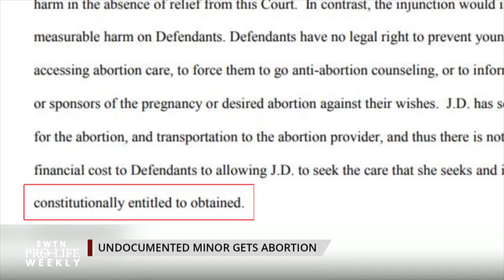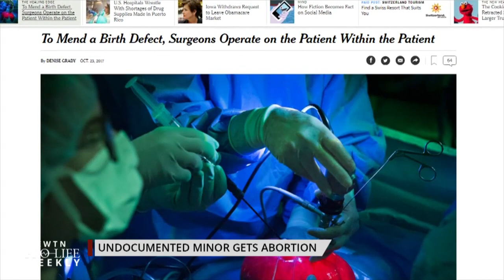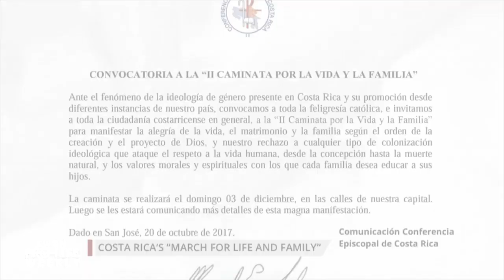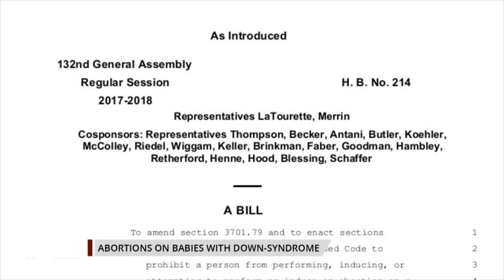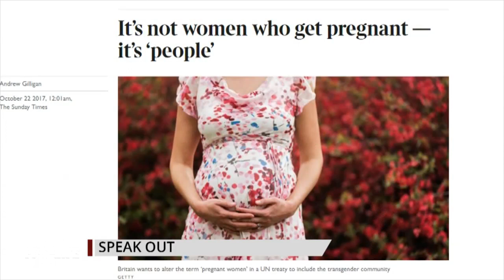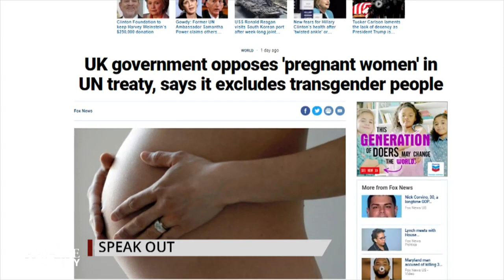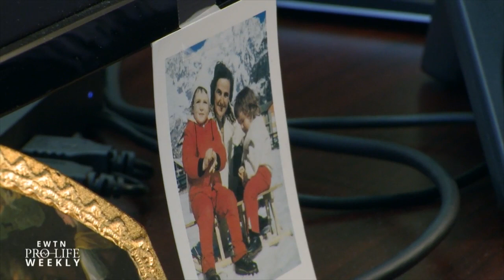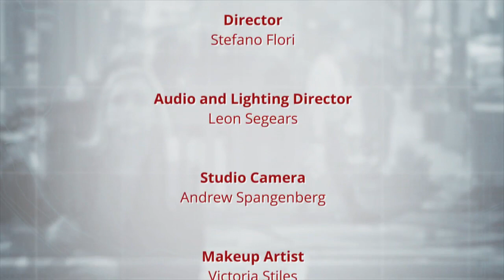EWTN Pro-Life Weekly – 2017-10-26 | FULL EPISODE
An undocumented, unaccompanied minor, Jane Doe, tragically gets an abortion – we discuss the case’s greater ramifications with Texas Attorney General Ken Paxton and how pro-lifers should respond with the Susan B. Anthony List’s Mallory Quigley. A group of Ohio lawmakers introduce a bill that would ban abortions for babies with Down Syndrome – we discuss with Ohio State Representative Derek Merrin and hear why people with Down Syndrome should not be discriminated against in the womb. The UK wants to use the phrase “pregnant people” instead of “pregnant woman” in a U.N. treaty – Catherine Szeltner “Speaks Out” against this. And The March for Life might take place in January, but the pro-life group works year-round to save lives – we get a glimpse with March for Life President Jeanne Mancini.